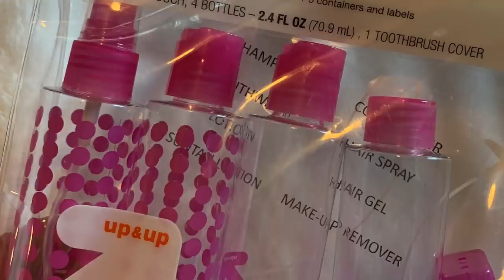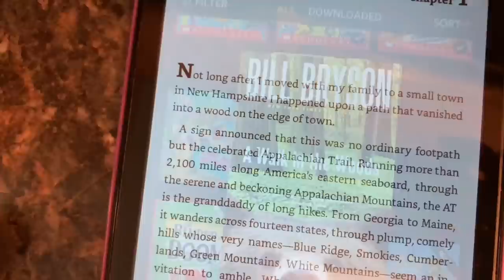23 Packing Tips from a Minimalist || Making Life Simple and Happy || Minimalism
Every time I try something new on this minimalism journey, my life gets a little bit easier. I compiled 23 packing tips while packing for our latest trip. Living with less as a minimalist helped me pack less on this trip. Excited to share these packing tips! Life is getting less and less complicated and more and more simple as these minimalist months tick by.

One last trip to Virginia for Andy to finish his tour here. I was able to pack items for our family of five into one suitcase! Andy had some suitcases on the ship, so I'm glad I did not buy one!

I hope you find one, two, or 23 packing tips in this video that will help you organize and pack like a minimalist on your next trip.

Timestamps:
0:00 Introduction
2:17 what we packed in the one suitcase
2:51 packing tips

Mentioned Links:
Packing Cubes
Minimalist Travel Bag

I didn't know that our family would be on an extreme declutter journey when we first started doing this. A recognition of habits, tendencies and our lifestyle has showed us the way towards minimalism.

// SAY HELLO!

Begin and Believe LLC
c/o Erica Lucas
3553 West Chester Pike
Box #301

When Less Becomes More book
Goodbye, Things book

// PRODUCTS I USE FOR DECLUTTERING
Fireproof Waterproof Document Bag
Pilot Frixion Pens
Cozy Minimalist Home book

// PRODUCTS I USE FOR ORGANIZING
Emily Ley Planner
Project 333 book

// MINIMALIST MAKEUP
NYX butter gloss
Covergirl Lipstick

// ERICA LUCAS
Erica Lucas is the owner of Begin and Believe, LLC, a company focused on encouraging, motivating, and inspiring people to declutter, purge, and minimize. We do this through various forms of media including videos, books, social media, speaking engagements, digital downloads, courses, and more. Visit Erica's website for more information and follow her on social media.